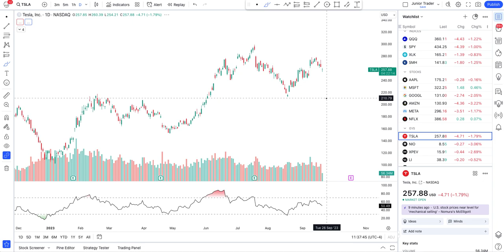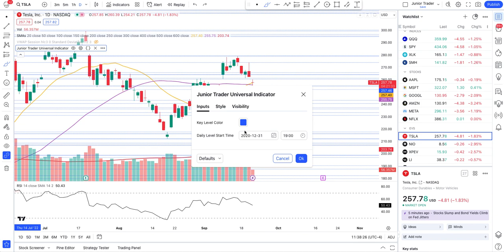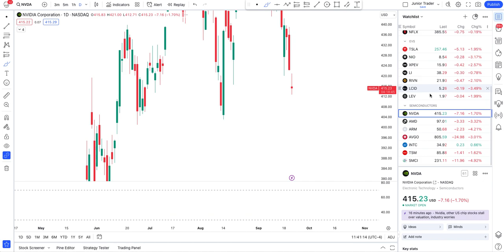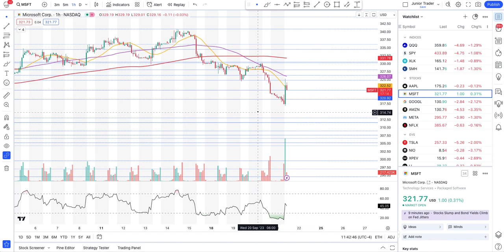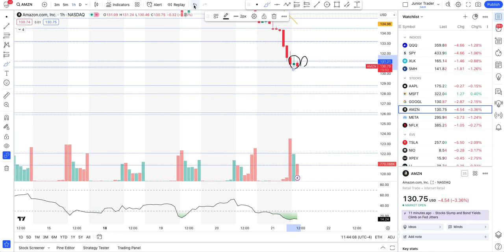Mega Stock Market Crash | Tesla, Nvidia, Apple, Amazon, Microsoft, QQQ, SPY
Want access to my Tesla & AMD Bots & Indicators? Please join Trading Bots membership for it by following the